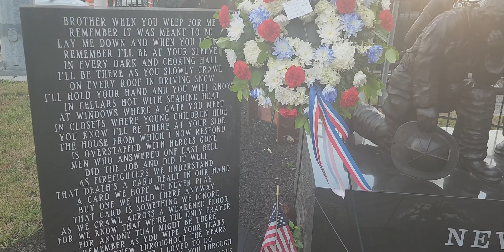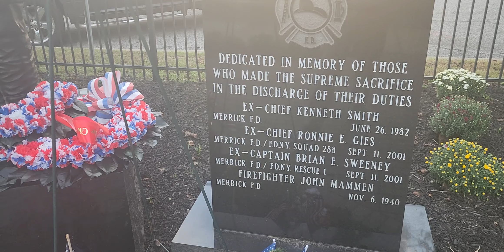NEVER TO BE FORGOTTEN.